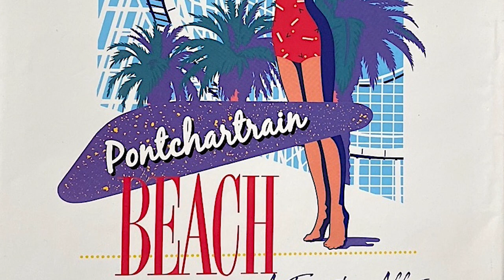Peggy's Piece of the Past #1 — July 2022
Topic: Pontchartrain Beach

Learn something new about southeast Louisiana and the Mississippi Gulf Coast every month from WYES’ award-winning documentary producer and host Peggy Scott Laborde. She will share pieces of local history in a new way — with PEGGY’S PIECE OF THE PAST.  This feature highlights the Pontchartrain Beach amusement park.